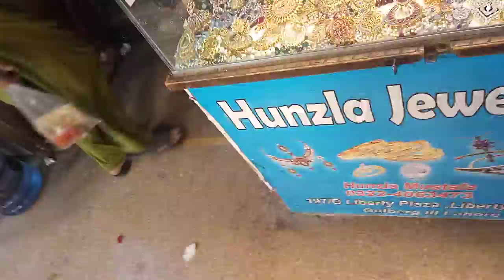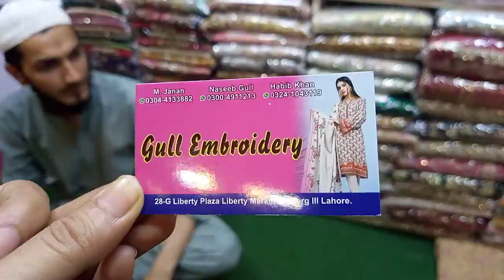Affordable price/ Liberty vlog/ party wear embroidery dresses